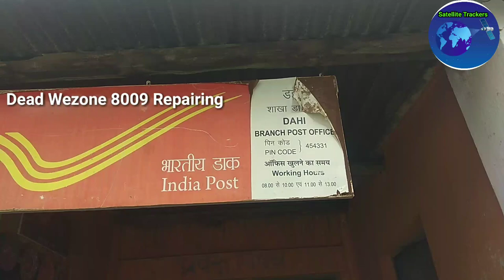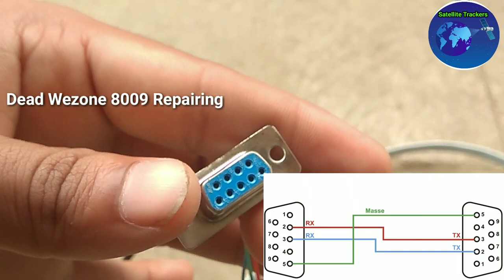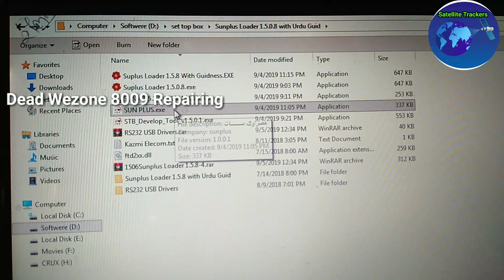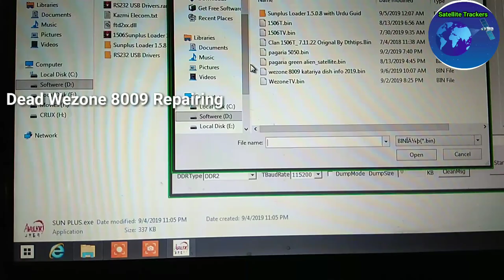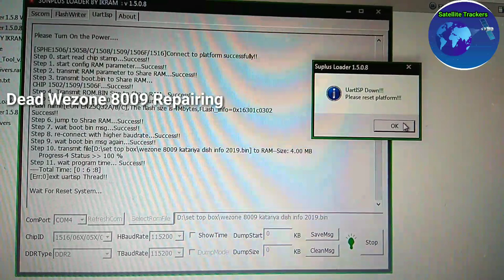Wezone 8009 Dead Set Top Box Repair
Shailendra  Raina